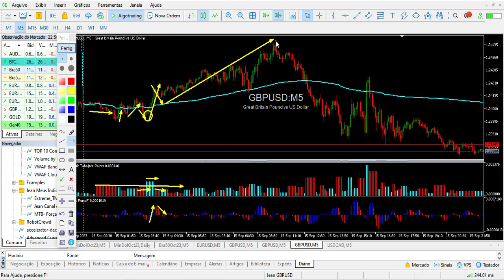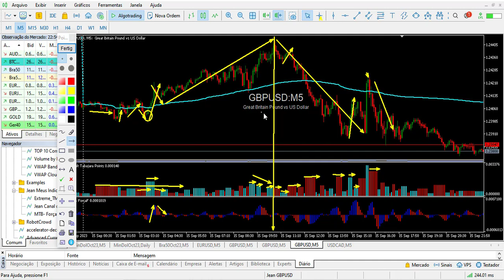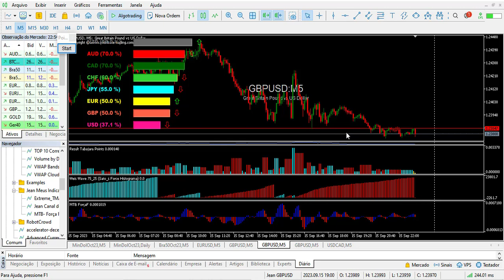Indicador que mede a FORÇA das PERNADAS -FOREX/ B3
Esse indicador é top demais pessoal. Usem ele na configuração de 45 no FOREX, que fica bem ajustado.
Adquira nosso curso completo de day trade:
Deus à frente sempre!
Gigantes pela fé!